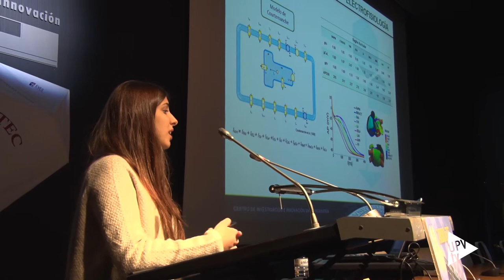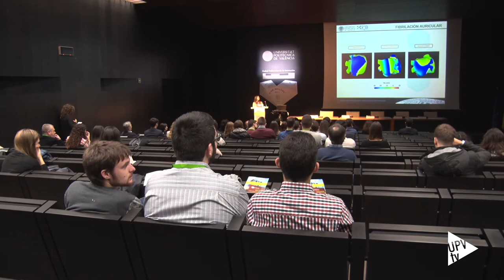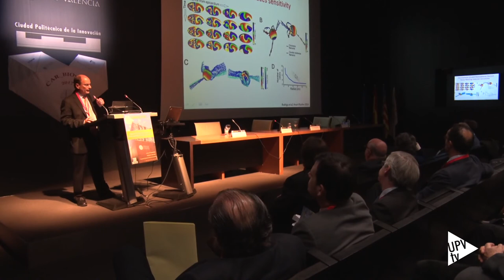Jornada CARBIOyTEC 2017 Tecnologías para enfermedades cardiovasculares - Noticia @UPVTV, 28-11-2017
Un total de 420.000 personas murieron en España, en el año 2015, por culpa de las enfermedades cardiovasculares. Una cifra que supone un aumento de un 7%, respecto al año anterior. Tecnología y medicina se alían en una auténtica cruzada contra esta causa de muerte. Se ha celebrado en la Universitat Politècnica de València la jornada CarbioyTec 2017 “Nuevas tecnologías para las enfermedades cardiovasculares” una iniciativa de la cátedra Cardiovascular EVES/Ferrer/UPV.

Han participado expertos que han ofrecido visiones tecnológicas, también del mundo inmunológico, de la microcirculación de la célula y de la genética, aplicadas a la cardiología. Se han impartido dos mesas redondas tituladas “Desde la ingeniería, la investigación y la famacología” y “Desde la gestión clínica a la adherencia en hábitos y fármacos”.

También se han fallado los premios CarbioyTec a los mejores trabajos fin de máster. El primer premio en el Máster en Biotecnología Biomédica ha sido para Marta Gómez Ferrer por su estudio con células madre, para la recuperación del daño producido por un ataque al corazón.

Y en el Máster en Ingeniería Biomédica ha sido para Sara Rocher.

Se ha validado el modelo con los datos disponibles en la bibliografía, lo que permitirá simular diferentes variables en el corazón.

La Cátedra Cardiovascular nació de un convenio de colaboración entre: la Conselleria de Sanitat Universal i Salut Pública, el grupo Ferrer Laboratorios y la UPV. Junto con la Escuela Valenciana de Estudios de la Salud, EVES, y varias sociedades científicas de la Comunitat Valenciana, ha organizado cursos de formación que han estudiado 800 médicos.  Contienen videos explicativos adaptados a sus necesidades de formación.

Desde la cátedra también se potencia la trasferencia de conocimiento y se ayuda a la investigación, facilitando la inserción laboral del alumnado de la UPV.